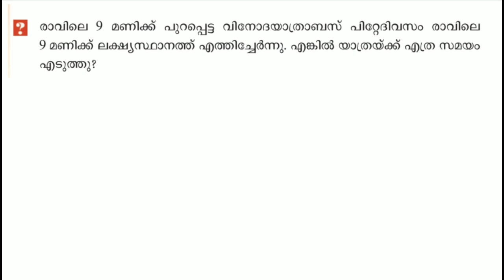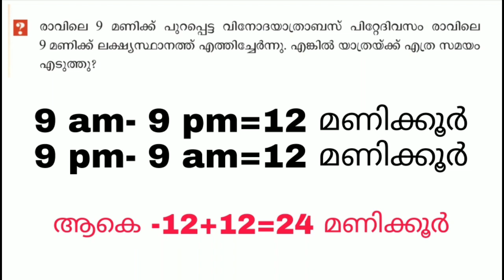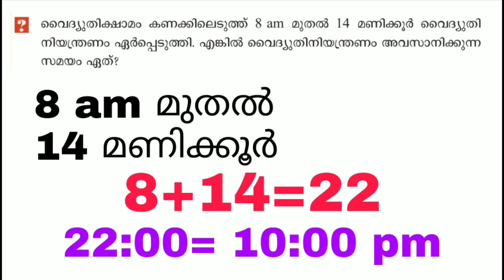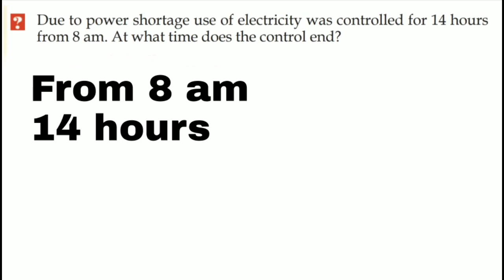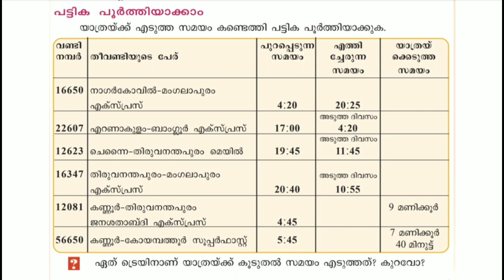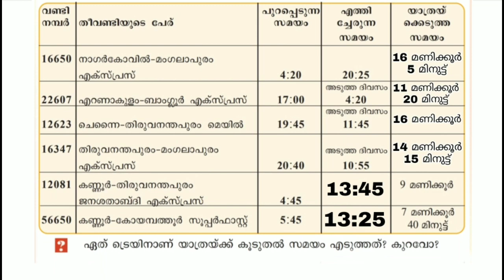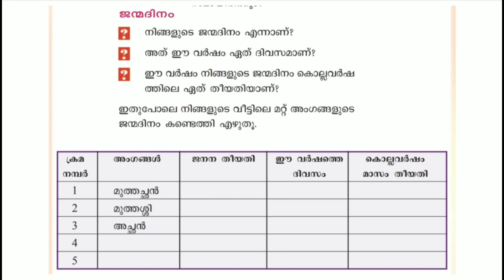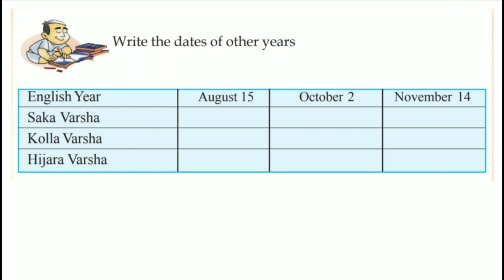Class 4 Maths worksheet September 28 English and Malayalam medium / std 4 maths worksheet september